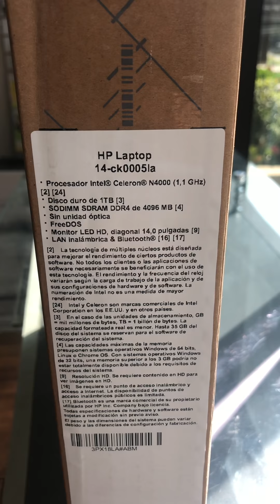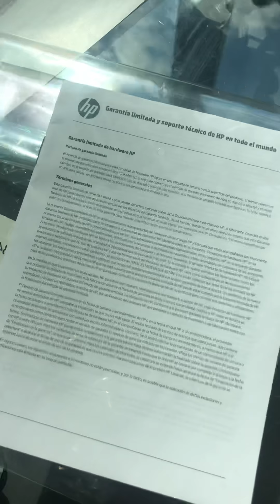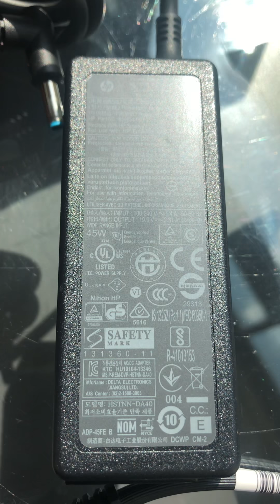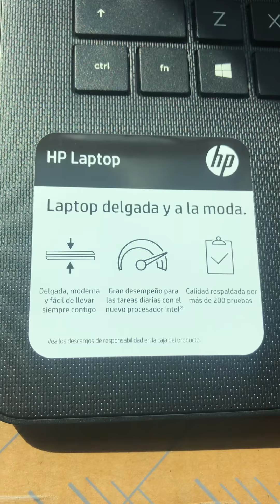Unboxing HP 14-CK0005LA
Computadora Portátil HP - 14-ck0005la Procesador Intel N4000 Dual core de frecuencia base de 1.1Ghz, frecuencia de ráfaga de hasta 2.6 GHz, 4 MB de caché y 2 núcleos -pantalla de 14" pulgadas LED-con 4 Gb de memoria RAM Ddr4 expandible a 32Gb y 1 Terabyte de de Disco Duro, LIcencia Windows 10 Home , Tiene cámara web con privacidad incorporada de alta definición con reconocimiento de rostro, HDMI Y USB 3.1, Lector de memorias SD, conexión WIFI, Bluetooth 4.2, conector RJ45 internet LAN, salida VGA, Gráficos Intel HD4000 hasta 2108Mb de memoria de gráfica Compartida, tiene teclado en ESPAÑOL
A TAN SOLO 290 Dólares O 2020 Bs (Hasta Agotar Stock Ventas Por Mayor y Menor)
GARANTIZAMOS el precio más bajo del mercado
Entrega Gratuita a Domicilio CBBA o Recoja en Tienda
Hacemos envios a Todo el pais todos los dias
*(Todos nuestros productos son nuevos y Con garantía REAL de 1 Año NO TRABAJAMOS ni vendemos equipos usados refurbished )